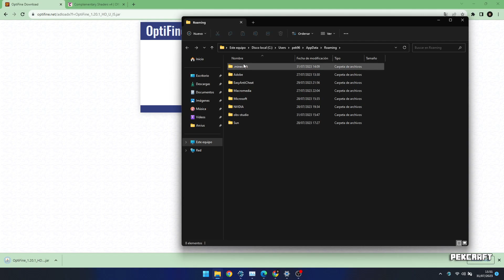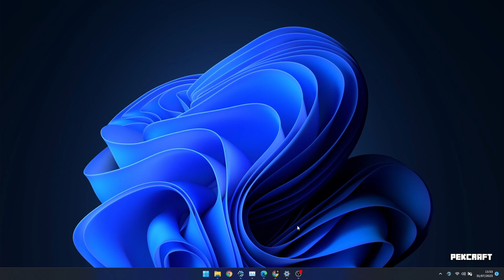🌄 COMO INSTALAR SHADERS EN MINECRAFT | 2024 ✅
🌟 Instalar Shaders en Minecraft 🌟

⬇️ Descripción ⬇️

En este vídeo vamos a ver cómo instalar shaders para minecraft.
Lo único que tenemos que hacer es tener Forge instalado y descargar Optifine. Luego tenemos que descargar los Shaders que queramos usar y ponerlos en la carpeta de Shaderpacks.
Para finalizar, solo tenemos que entrar en nuestro Minecraft y Activar los Shaders para Minecraft.